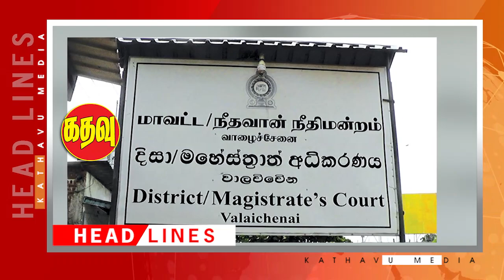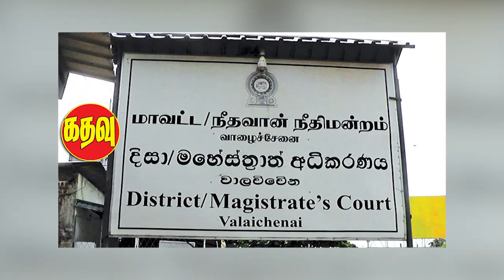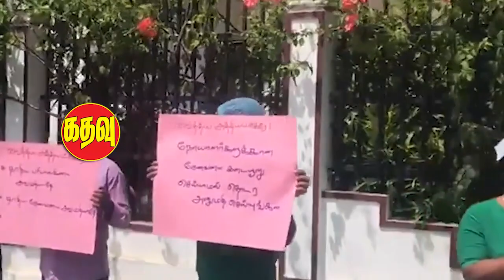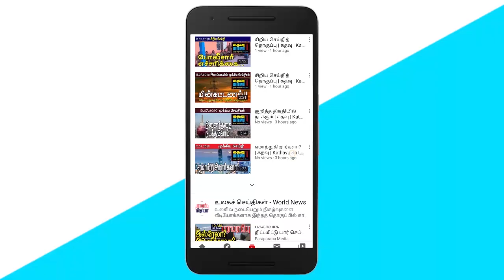கதவு மீடியாவின் அதிகாலைச் செய்திகள் | Sri Lankan News in Tamil | Kathavu Media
The Army Commander commented on whether the current travel bans will continue or be lifted. Seventy-three epidemics were detected in the country during the 24-hour period that ended at 6 am yesterday in Colombo. Nutrition officers on duty at Kaluwanchikudi Base Hospital carrying banners. Mano Ganesan praises Douglas Devananda for pointing out that the decision of the Central Government to take over the hospitals belonging to the Provincial Councils is unconstitutional. Relatives of the missing have asked US President Joe Biden to send the vaccine directly to the Tamil homeland. The test report of the stranded marine life cannot be made public at present as the Express Pearl ship issue has been subject to legal action - Darshani Lahanthapura said. Prime Minister Mahinda Rajapaksa is of the opinion that children in pre-schools are being guided to a formal school education. The Chinese government has given permission to import fish products from Sri Lanka.